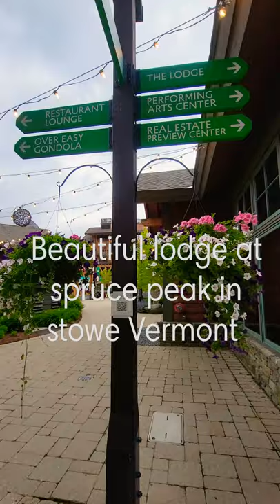beautiful lodge at Spruce peak in Stowe, Vermont